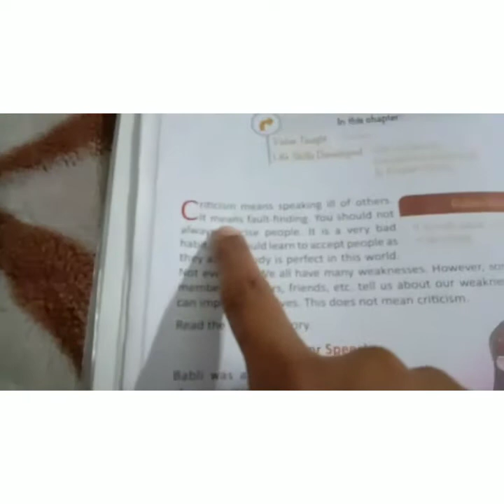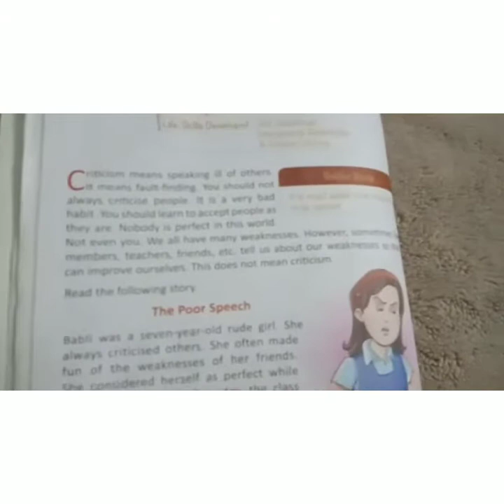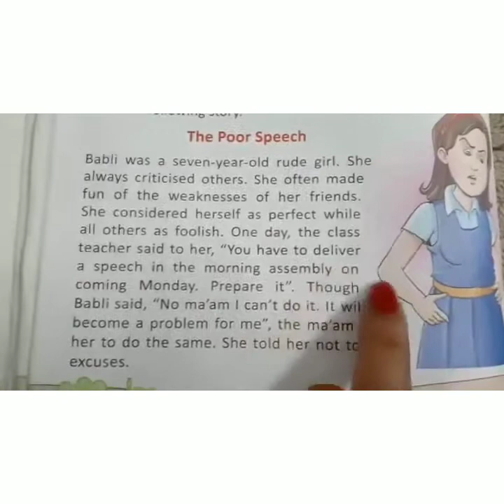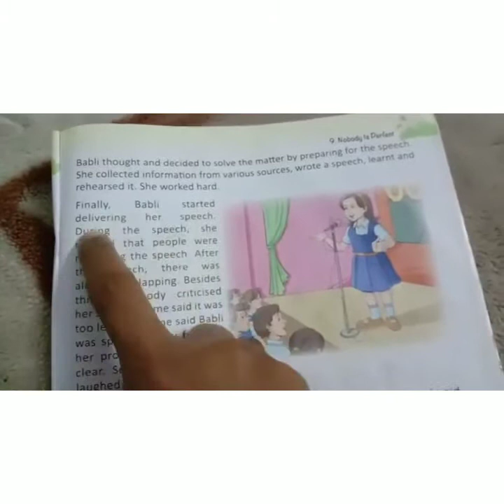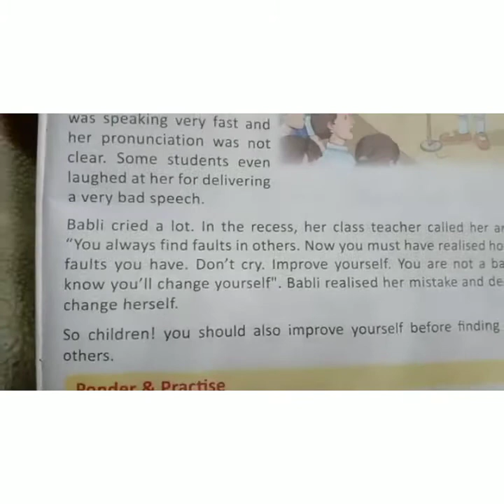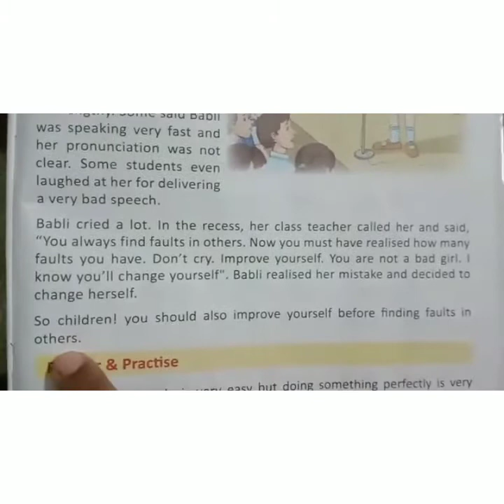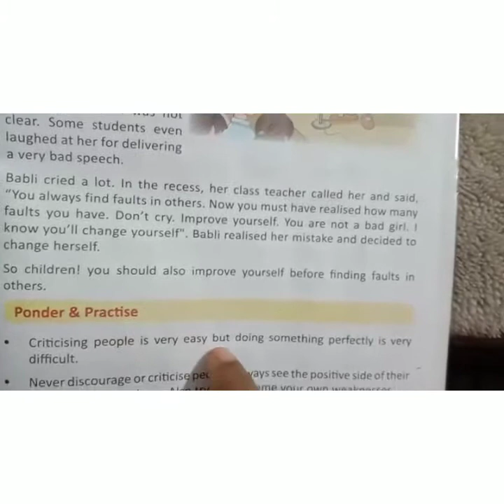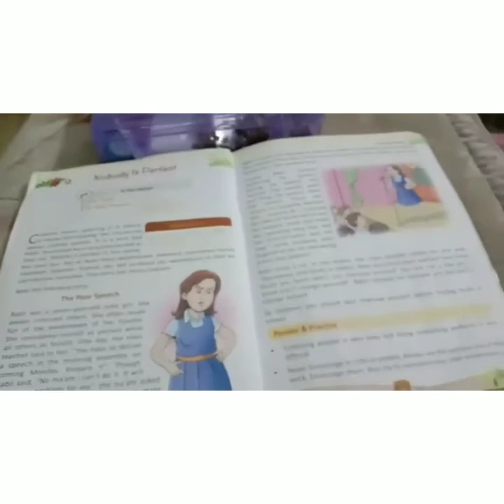Class-2 Moral science chapter - 9